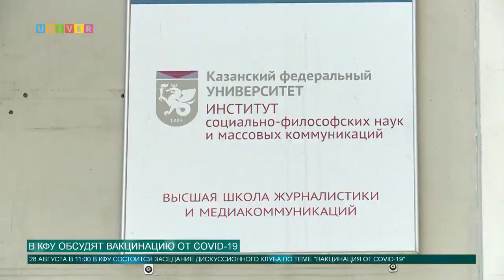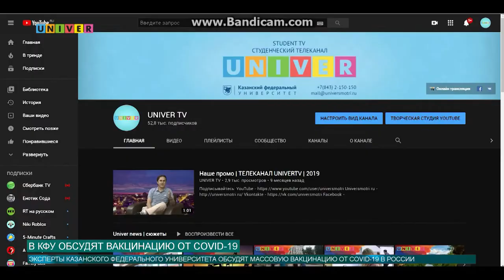В КФУ ОБСУДЯТ ВАКЦИНАЦИЮ ОТ COVID-19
28 августа в Казанском федеральном университете обсудят предстоящую в России массовую вакцинацию против коронавируса. Заседание дискуссионного клуба будет транслироваться онлайн, поэтому любой сможет задать интересующие его вопросы